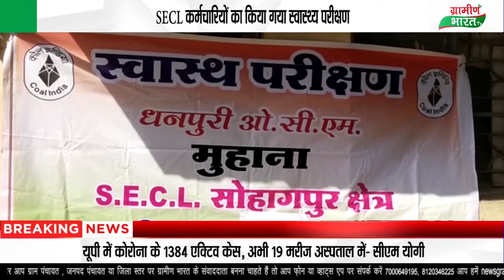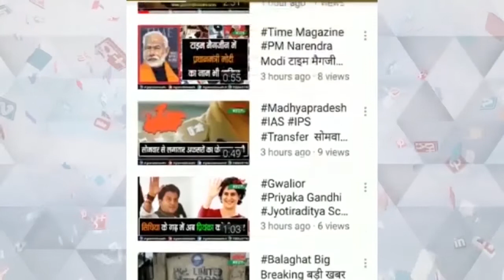SECL कर्मचारियों का स्वास्थ्य शिविर के माध्यम से स्वास्थ्य परीक्षण किया गया